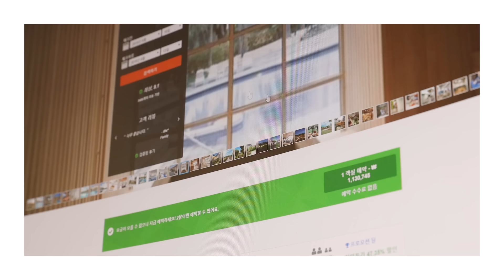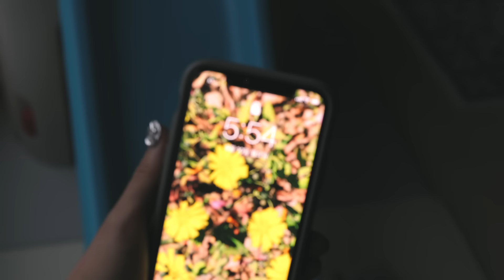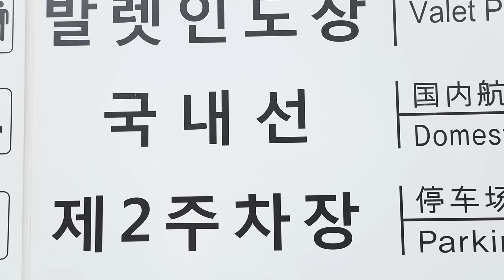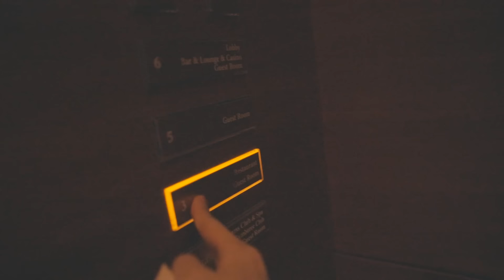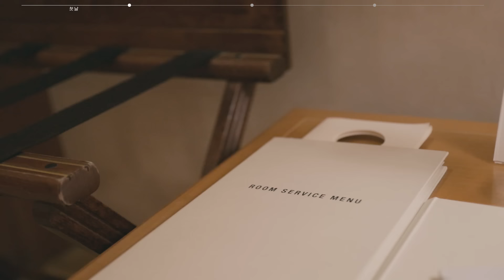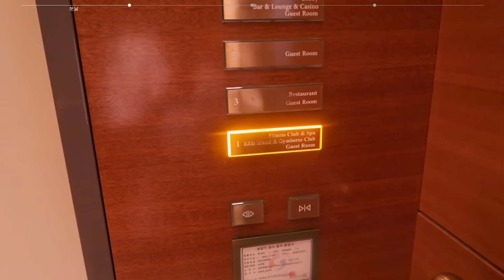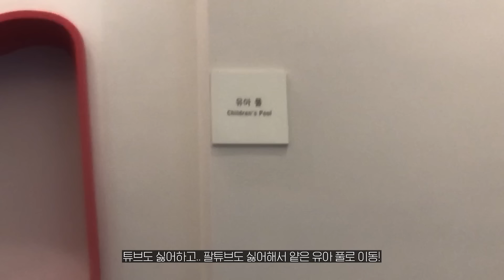엄청난 도전이었던 둘만의 첫 여행!! ♥미래의 도담이에게 선물 ♥ // 546일째 엄마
💋ALWAYS STAY CONFIDENT! 💋

아이가 있는 엄마빠라면 아실거예요..
단 둘이 떠나는 여행이 얼마나 큰 도전인지. ㅋㅋㅋㅋ
도담이는 나중에 이 기억이 없겠지만
이런 과정 하나하나가 저에게도 정말 좋은 영향을 줄 것이고
도담이에게도 좋은 영향을 줄거라고 확신해요!
그렇게 우리 둘의 애착이 잘 형성될 것이고 이런것들이 앞으로 도담이 인생에 크게 도움이 될 것 같아요.

그리고 열심히 정성껏 촬영했어요.
미래의 도담이에게 보여주고싶어서!
각오하고 떠난 여행이었기에 카메라 5대를 들고갔어요 ㅎㅎ
상황에 맞는 카메라 그때그때 바로바로 꺼내서 쓰려고요.
그렇다보니 편집도 만만치 않았는데 편집도 정말 정성 꾹꾹 눌러담아 했어요.

해외여행을 둘이서 가보고싶었는데 리스크가 너무 클 것 같아서
제주도로 결정했던 여행!!
다음에는 어딜갈지 벌써부터 고민되고 설레요 ㅎㅎ

제 추억을 함께 공유한다는 느낌이 강하게 드는 컨텐츠라
애착이 정말 많이 가요.

보시는 입장인 여러분들께는 죄송한 마음이 들어요.
영상을 성실히 촬영을 못한 것 같아서 ..
하지만 이것이 최선이었음을.

인스타 스토리로 여러분들이랑 요즘 하루종일 같이 노는데
넘나 재밌어유 ㅎㅎ 같이 놀 사람!! 인스타로 넘어와유!

그럼 굳나잇!